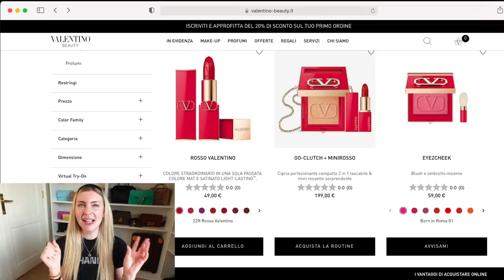HO COMPRATO I TRUCCHI COSTOSISSIMI DI VALENTINO!!!! WTF?!